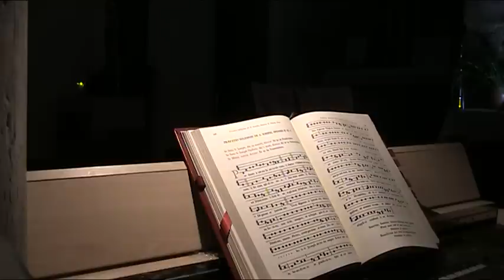prefacio solemne san josé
Este vídeo ha sido grabado en la Santa Misa Cantada celebrada en la Iglesia del Salvador de Toledo. Este Comunidad Sacerdotal en formación tiene como uso propio en el Oficio y la Santa Misa la Forma Extraordinaria del Rito Romano: